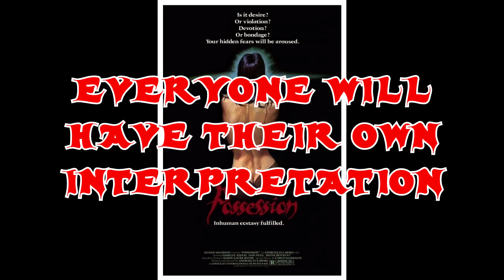Possession (1981): Horror Movie Review: Video Nasties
One of the weirder Video Nasties.  In today’s horror movie review we take a look at the bizarre dramatic horror film, Possession.  After demanding a divorce from her husband, a young woman starts to show disturbing behavior and sings of madness.  Her action soon lead to a horrifying discovery.  Justin gives his movie review.

Starring: Isabelle Adjani, Sam Neill, and Margit Carstensen

Directed By: Andrzej Zulawski

Hey you! Are you looking for a horror movie review? How about an exploitation film review? If so, then this is the channel for you... MOVIE REVIEW! The Grindhouse will never die.